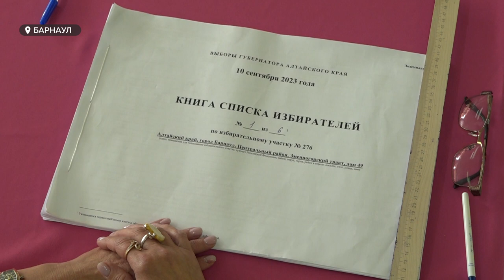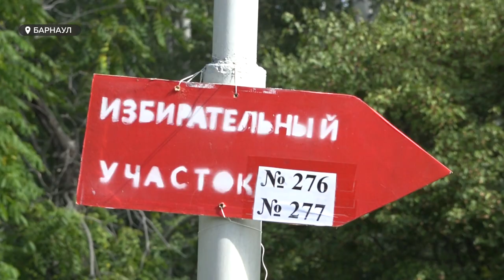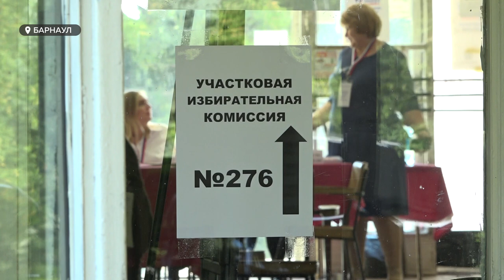Эксперты и участники высказали свое мнение о прошедших в Алтайском крае выборах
"Справедливороссы", в очередной раз, подтвердили статус "второй силы" в регионе и верят, что лучший результат еще впереди. А кандидат от ЛДПР не разочарован, но ожидал большего.